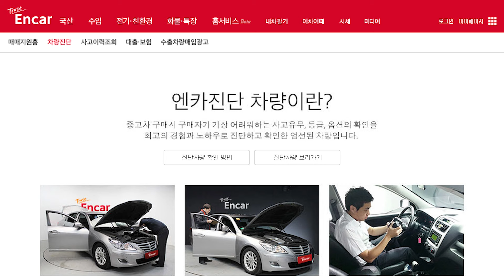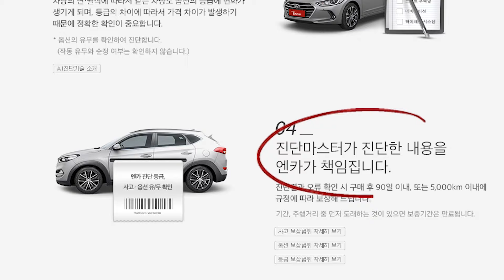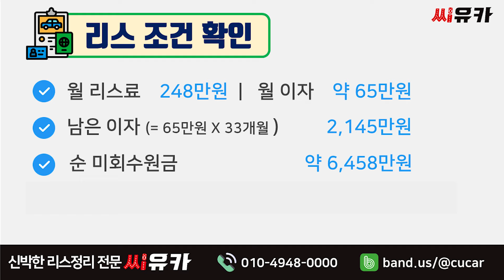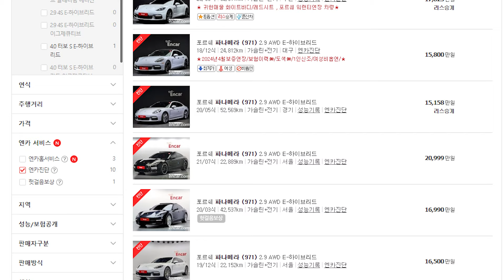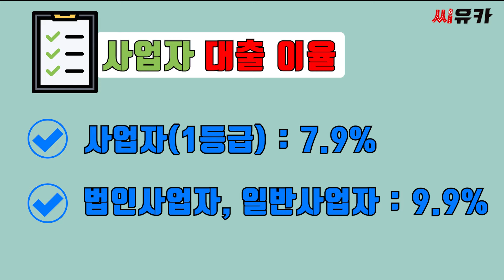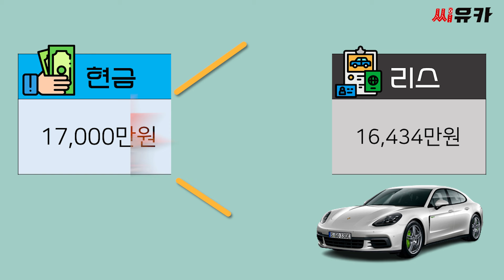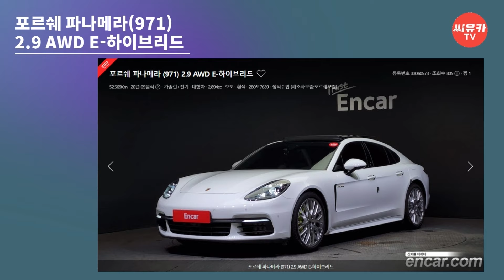[슬기로운 리스생활] 포르쉐 파나메라 하이브리드 현금보다 더 이득인 리스조건이 있다? 씨유카가 자신있게 소개합니다.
포르쉐 파나메라 하이브리드
2020년 5월 출고된
화이트 외관 + 와인 컬러 내부
52,000KM 주행거리 + 무사고 차량입니다.

리스 승계가 완료되었습니다.

리스승계 상담은 씨유카 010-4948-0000으로 연락주세요.

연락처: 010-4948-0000